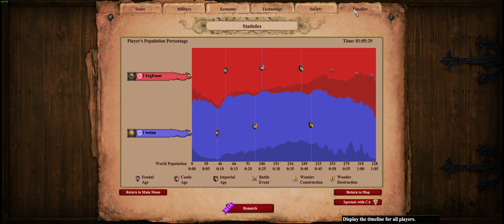Age Of Empires 2 DE - low elo game play - Persians vs Saracens. Arabia.